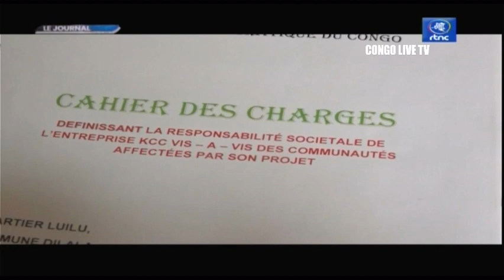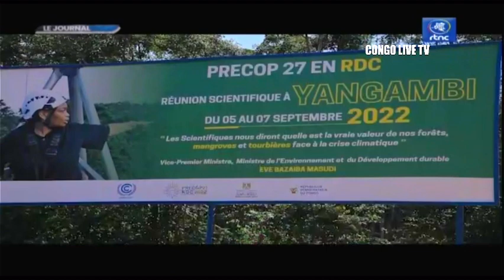🔴RDC : SUIVEZ LE GRAND JOURNAL DE CE JEUDI LE 08.09.2022 RTNC EDITION 07H00